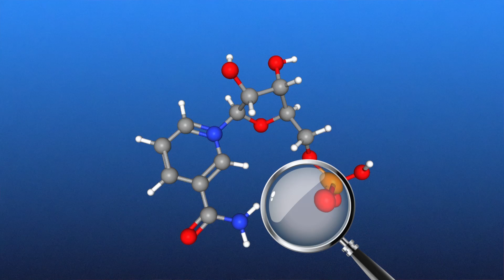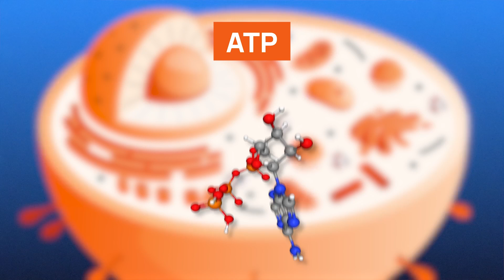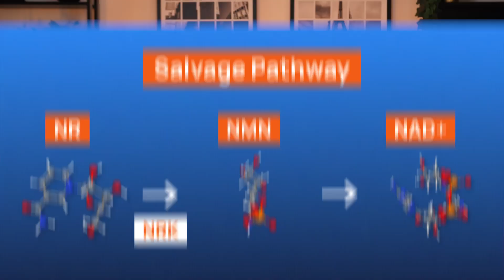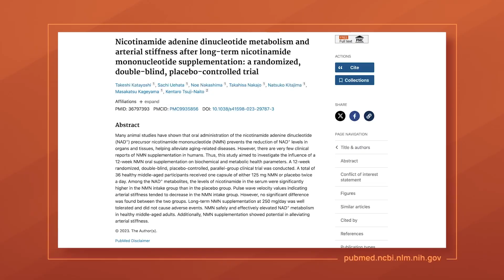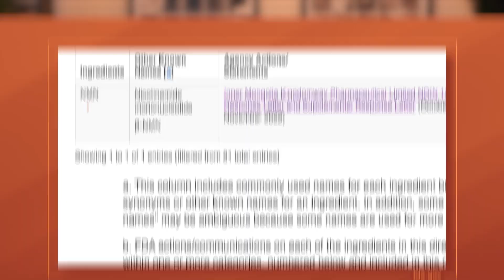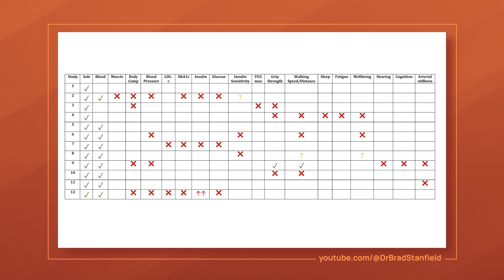Most Controversial Longevity Supplement: Banned by FDA But Still a Top Choice?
🔔 Save BIG on the TOP NMN Products TODAY! 🔔

There's a single molecule which could unlock the secret to longer life, BUT it was recently banned by the FDA. Our research team dug deep into the science of this most controversial longevity compound that is making waves in the biohackers' community.

NMN (Nicotinamide Mononucleotide) has garnered significant attention in the longevity community for its potential to slow aging by boosting NAD+ levels—essential for energy production, DNA repair, and cellular health. Research, primarily in animals, shows NMN may improve metabolism, enhance mitochondrial function, and support cognitive health, making it a promising candidate for longevity and combating age-related diseases.

However, the gap between early studies and definitive human trials raises questions. With the FDA banning NMN as a dietary supplement, concerns about its safety and efficacy remain. In this video, we’ll explore the science behind NMN, NMN potential benefits, and the controversies surrounding NMN use.

⏱️ Timestamps ⏱️
0:00 Most controversial compound?
0:22 What is NMN?
1:11 How NMN works in the body
3:56 Scientific research on NMN
5:22 NMN FDA ban

Please be aware that NMN is under investigation as a potential new drug by the FDA. That puts the legality of the product as a dietary supplement in question. It’s a complicated situation that’s not yet solved. However, it is important to note that since we are not a manufacturer or retailer, we do not take any responsibility for the availability of the product as a dietary supplement after having lost its dietary ingredient status.